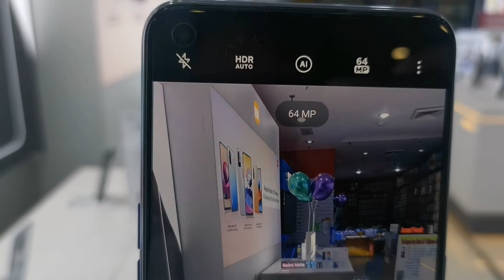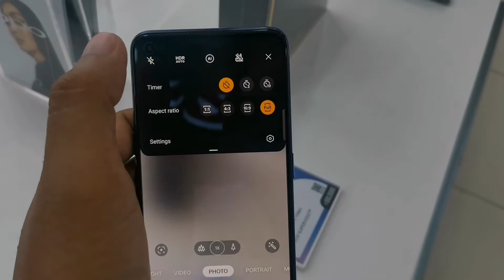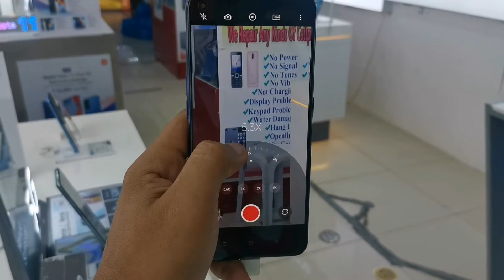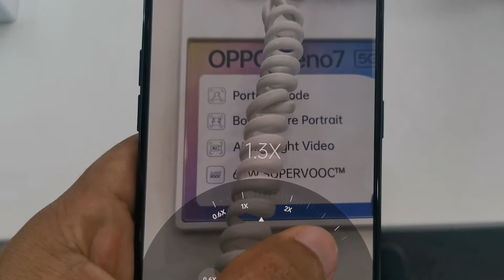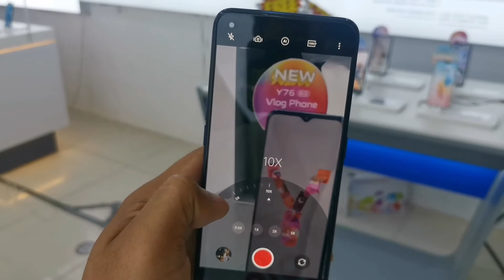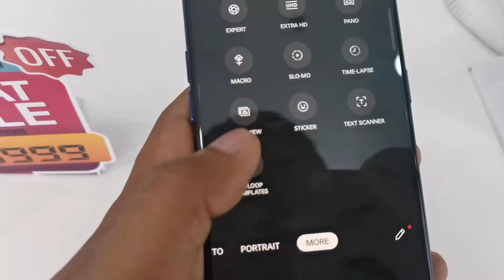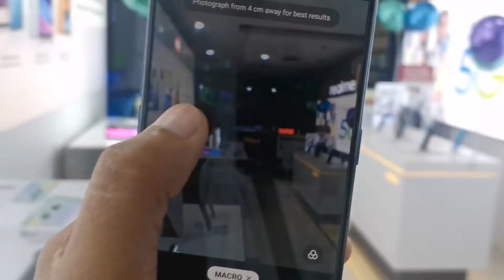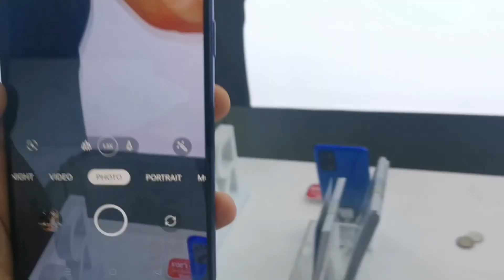Oppo Reno 7 Camera Test | Camera Zoom